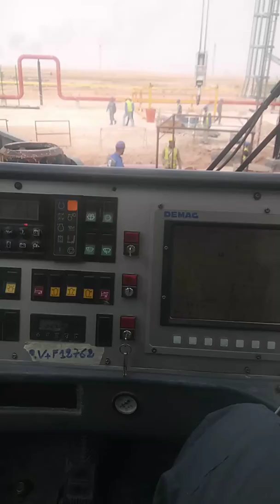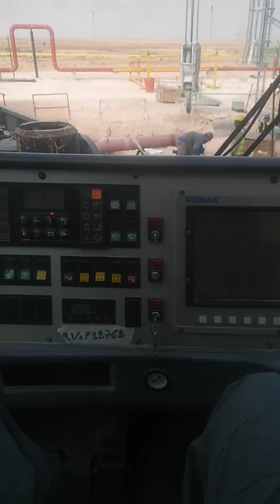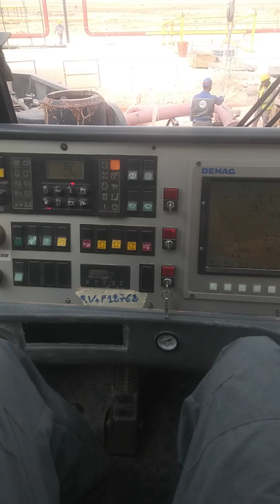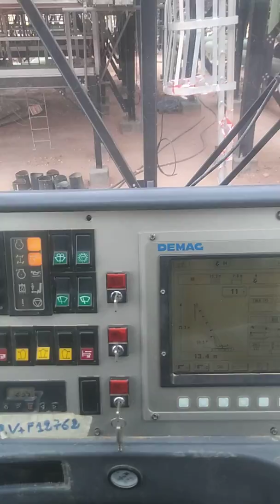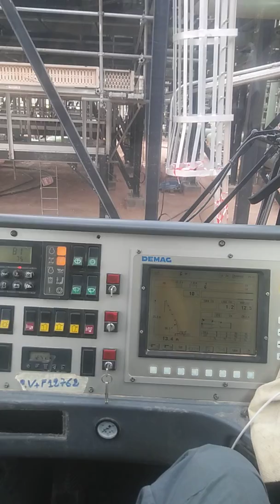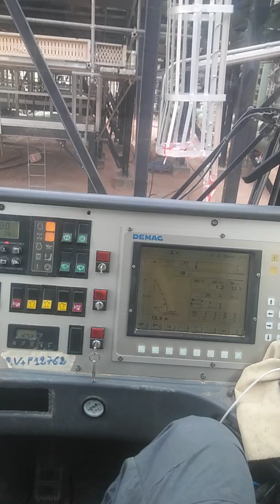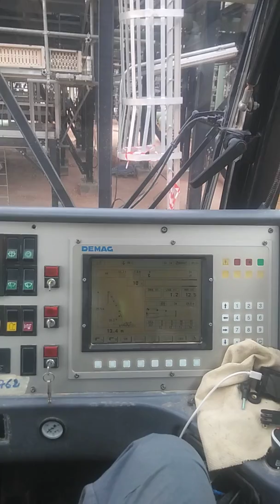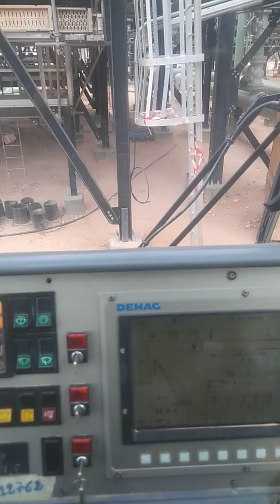كم راتب سائق الرافعة ؟؟؟مداومة ونضام العطل 03